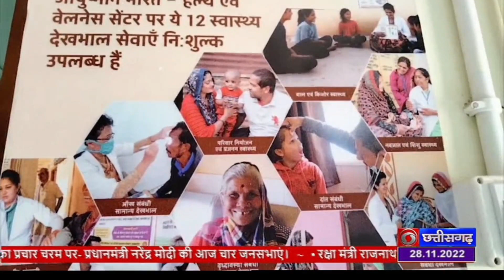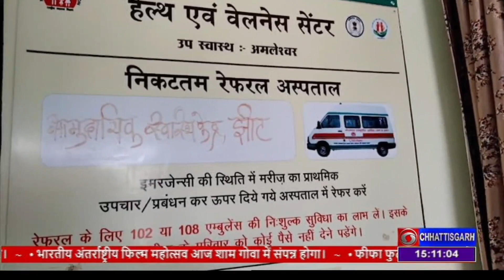छत्तीसगढ़ राष्ट्रीय गुणवत्ता आश्वासन मानक प्रमाण-पत्र हासिल करने वाला देश का चौथा राज्य बना